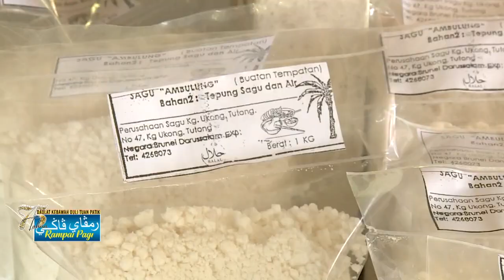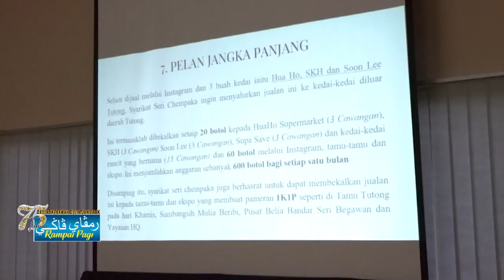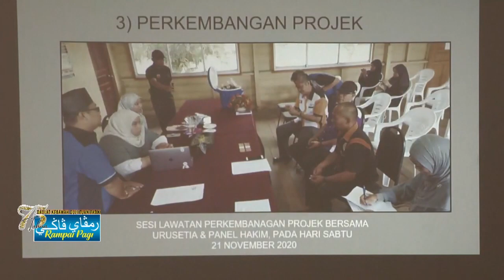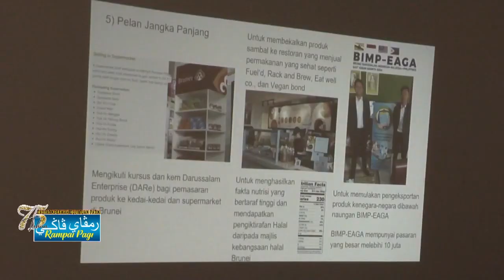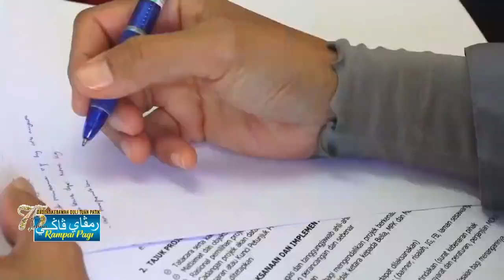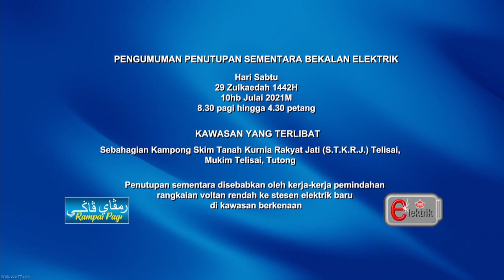Rampai Pagi 09 Julai 2021, Laporan Daerah Tutong